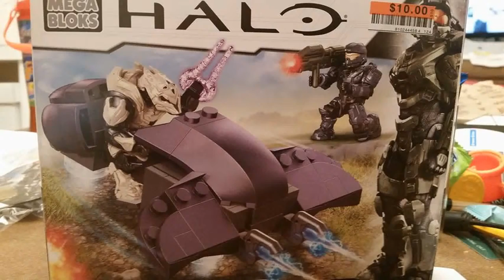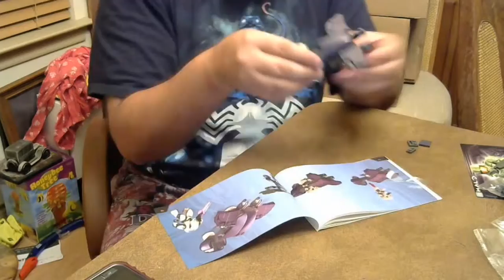Halo Mega Bloks Covenant Ghost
I assembled this in about 40 minutes. There were 3 extra pieces in the box. it took me a while to realize they don't go anywhere. This was my first time doing a speed up video. I hope everyone likes it.